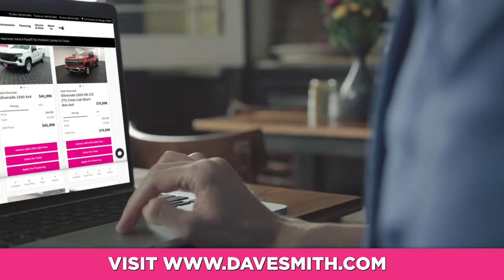2024 Chevy Silverado